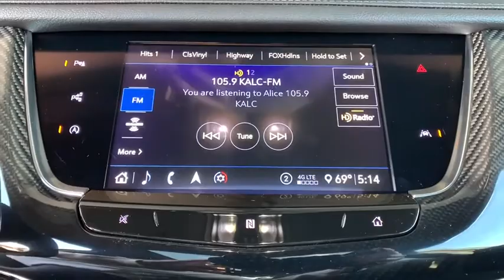2020 Cadillac XT6 Denver, Lakewood, Wheat Ridge, Englewood, Littleton, CO CD7105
Steel Metallic New 2020 Cadillac XT6 available in Denver, Colorado at Medved Chevrolet Cadillac. Servicing the Lakewood, Wheat Ridge, Englewood, Littleton, CO area.

11001 West I-70 Frontage Road N

2020brCadillacbrXT6brSportbrbrIf you're searching for a New Cadillac! Come to Colorado's #1 Dealer. Where you will find out why everybody says to go to Medved!brbrFactory MSRP: $66,900brbrbr3.6L V6 DI VVT AWD 1st, 2nd & 3rd Row All-Weather Floor Liner (LPO), 6-Passenger Seating, 8 Color Driver Information Center Display, Adaptive suspension, Advanced Adaptive Cruise Control, Air Ionizer, Automatic Emergency Braking, Automatic Parking Assist w/Braking, Automatic Seat Belt Tightening, Bose Performance Series Audio System, Bose Premium 8-Speaker Audio System, Brake assist, Comfort & Air Quality Package, Driver Assist Package, Enhanced Automatic Emergency Braking, Enhanced Visibility & Technology Package, Front & Rear Park Assist, HD Surround Vision, Head-Up Display, Heated Rear Outboard Seating Positions, Power Liftgate, Power moonroof: UltraView, Radio: Cadillac User Experience w/Embedded Nav, Rain sensing wipers, Rear Camera Mirror, Rear Camera Mirror Washer, Rear Pedestrian Alert, Reverse Automatic Braking, SiriusXM w/360L, Sport Package 1SF, Surround Vision Recorder, Teen Driver, Ventilated Driver & Front Passenger Seats, Wheels: 21 12-Split Spoke Alloy.brbrAwards:br  * 2020 IIHS Top Safety Pick + applies only to vehicles built after October 2019   * 2020 KBB.com 10 Best SUVs Worth Waiting ForbrbrbrExit Kipling, Exit Ward, but Exit the GIANT Medved Autoplex. Everyone said, Go to Medved! Price includes applicable rebates and dealer and handling fees of $699, excluded tax, title and licensing: $2000 - Cadillac Bonus Cash Program. Exp. 04/30/2020 $2000 - Cadillac Purchase Loyalty Program. Exp. 04/30/2020